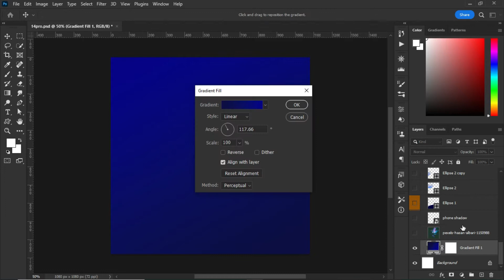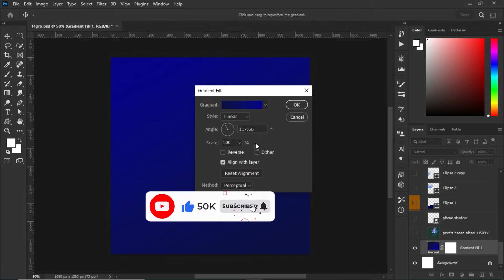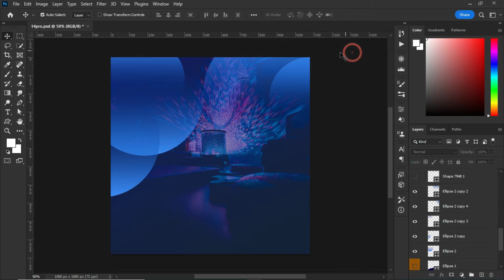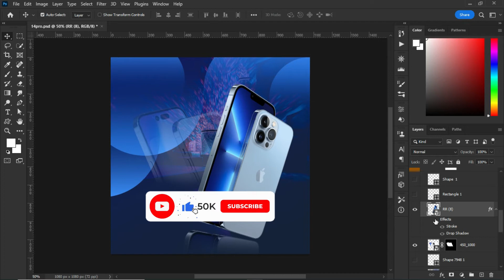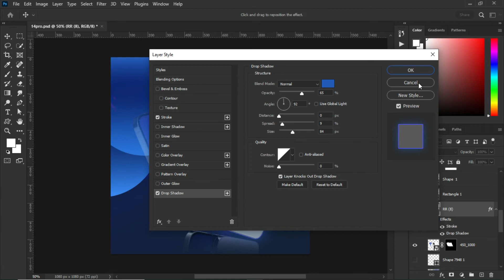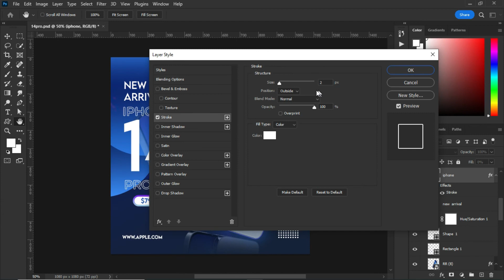iPhone 14 Social Media Banner Design in Adobe Photoshop and Illustrator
In today's video, we are coming to learn how to create iPhone 14 banner for social media promotion and marketing. We will learn the various tricks and tips throughout the video, So make sure you watch this video till the end. We will come across things like typography in photoshop, banner design in photoshop, poster design in photoshop, social media poster design in photoshop, blending and many more.

photoshop tutorial
flyer design
how to make social media post in photoshop
social media photoshop
post design in photoshop
social media marketing basics
social media poster designs
social media banner design photoshop